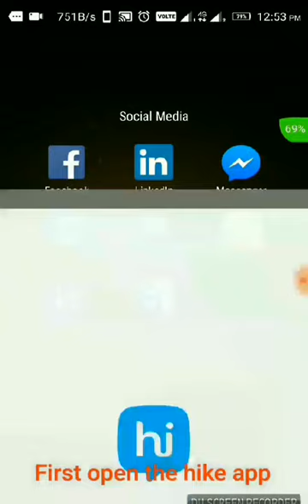How to Play Tricky Trip on hike messanger